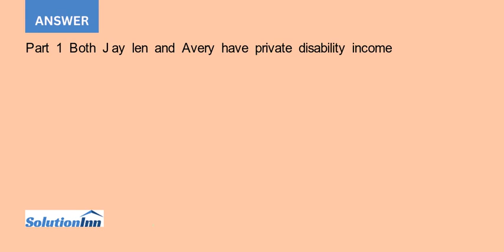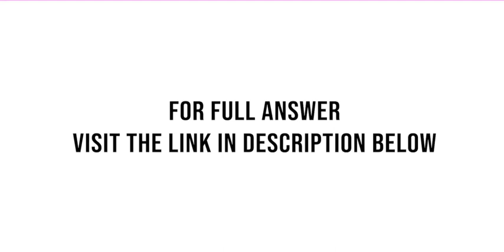Jaylen and Avery have asked you to evaluate their current disability insurance coverage What are the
[Solved] - Jaylen and Avery have asked you to evaluate their current disability insurance coverage.What are the cash flow implications if Jaylen were to experience a serious disabling incident before retirement?What are the cash flow implications if Avery were to ...